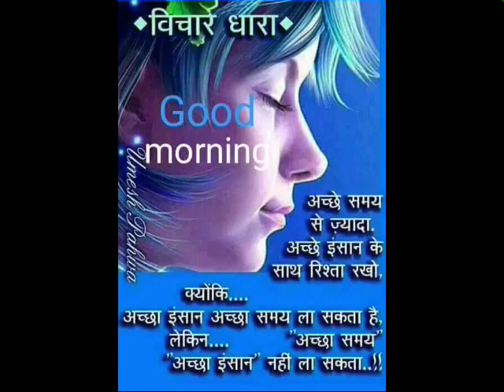Good Morning status/message for whatsapp